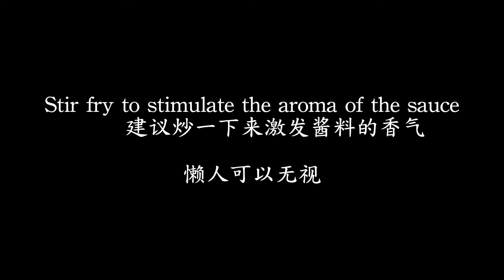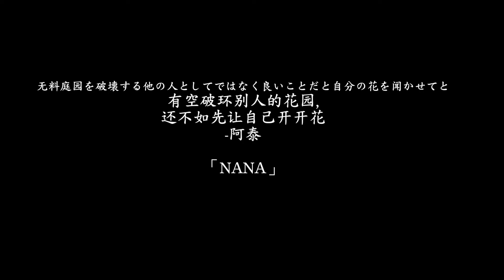三棵树梅菜蒸肉饼/汤汁就可以炫一碗饭｜Three trees Pork Patty with Preserved Vegetable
我知道这是有些地区的小伙伴的家常味道，也是我自己很喜欢的一道菜。 做起来其实很简单，但吃起来是真的香。
 ·梅干菜我买的是去沙梅干菜，所以处理的比较简单。 如果你们买的不是这种，切记处理好了。
 ·梅干菜煎一下调味再混入肉糜，肯定是能更加激发香气的，记得放凉。虽然多一个这么麻烦的步骤，但是为了味道还是建议你们这样。
 植树是个人喜好哈，其实你们不用这么绿的。

I know that this is a home-cooked taste of friends in some areas, and it is also a dish that I like very much. It's actually very simple to make, but it tastes really delicious.
 ·Plum dried vegetables I bought dried plums with sand removed, so the handling is relatively simple. If you don't buy this kind, remember to deal with it.
 ·Fried dried plums and seasoned and then mixed with minced pork, it will definitely stimulate the aroma more, remember to let it cool. Although there is such a troublesome step, it is recommended for you to do this for the taste.
 Planting trees is a personal preference. In fact, you don’t need to be so green.